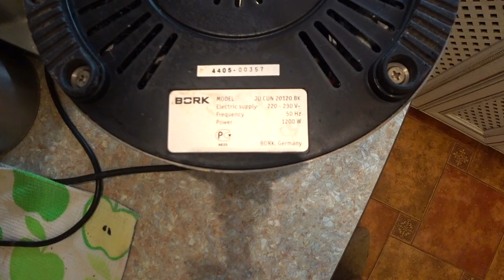СОКОВЫЖИМАЛКА. ПОЛЬЗУЮСЬ. Малахов.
Спрашивали, что за соковыжималкой я пользуюсь. Показываю, рассказываю.

ЗДОРОВЬЕ. БОЛЕЗНЬ. Малахов.